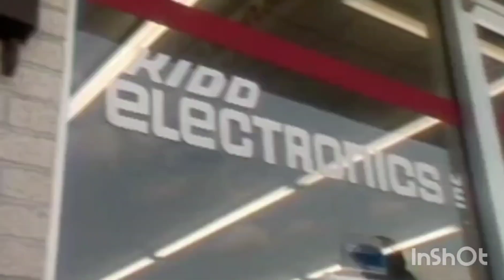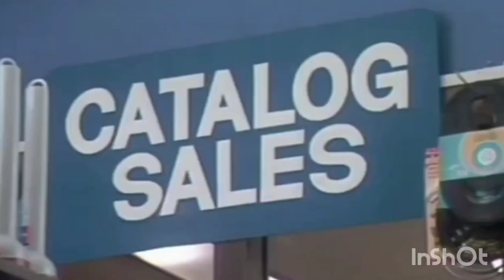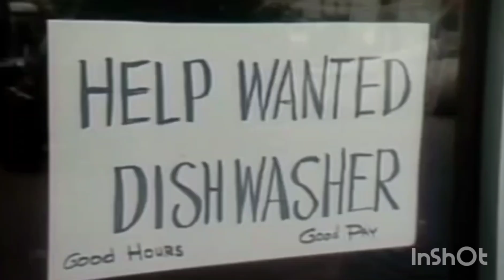Benji 10 Elegem van belőled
Bevezető Amerikai sci-fi sorozat Yubi herceg nem földi kisgyerek, az Antars bolygóról származik, amit nem sokkal korábban leigázott a gonosz Zanu, Yubi apját, a királyt megölte, édesanyját pedig börtönbe vetette. Ám a fiatal Yubinak és robot társának, Zaxnak sikerült megszöknie és a Földre menekülni, ahol összebarátkoztak Benjivel, a kutyával. Így már hármasban menekülnek az őket üldöző két fejvadász, Darah és Khyber elől. Vajon a herceg hazajuthat-e valaha, képes lesz megmenteni édesanyját és népét?